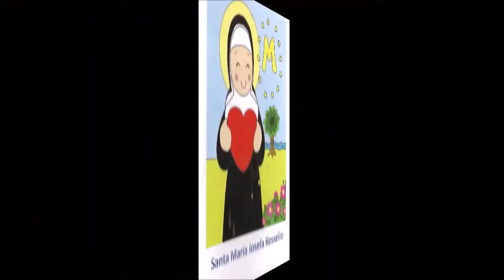Santa madre María Josefa Rosello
Recordamos a nuestra madre en el día en que fue nombrada santa